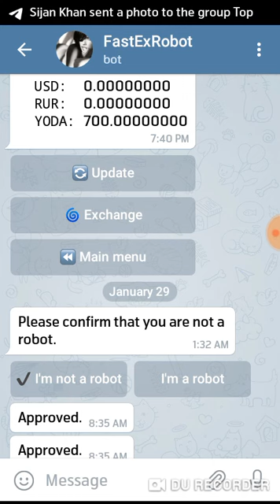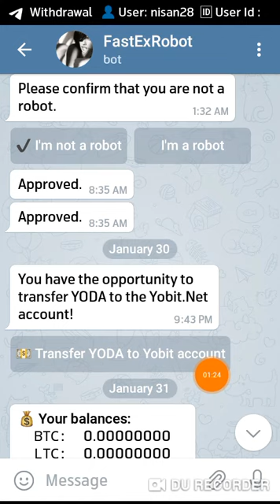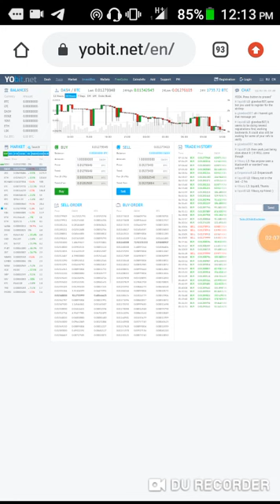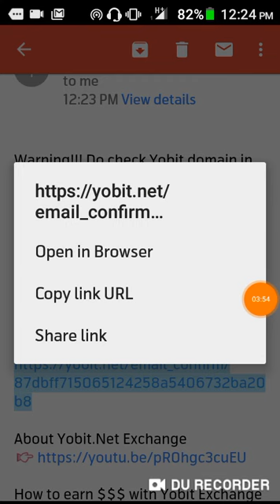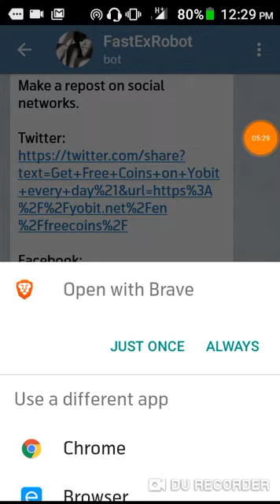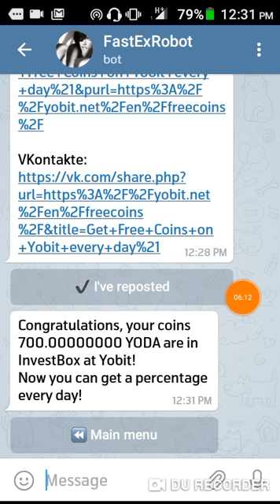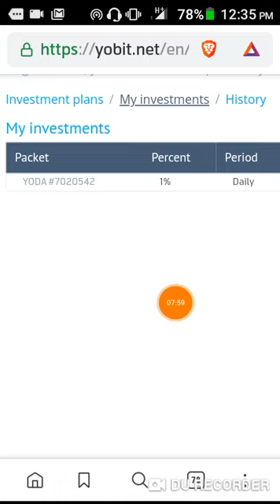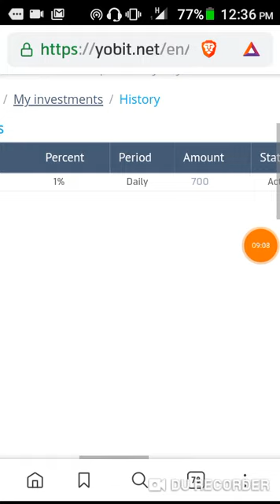FastExRobot Airdrop YoDA Withdraw Upadate|| YODA উইথড্র করুন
🗣আমাদের টেলিগ্রাম Channel এ জয়েন করবে সবার আগে আপডেট পেতে✅